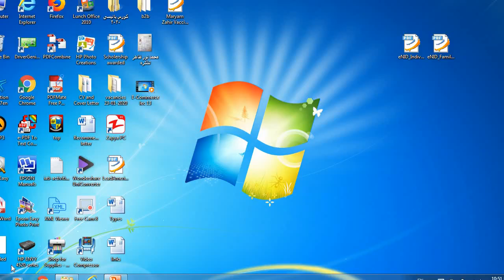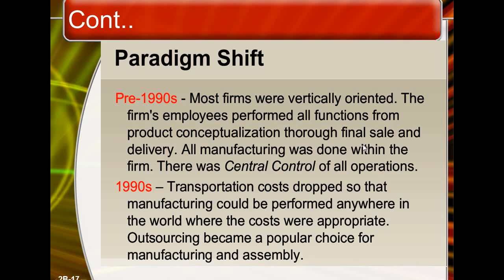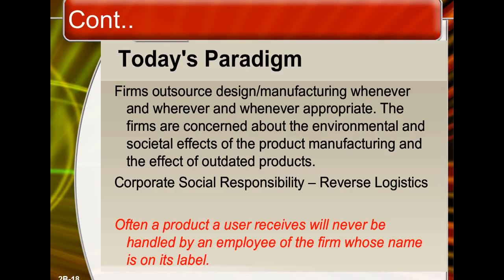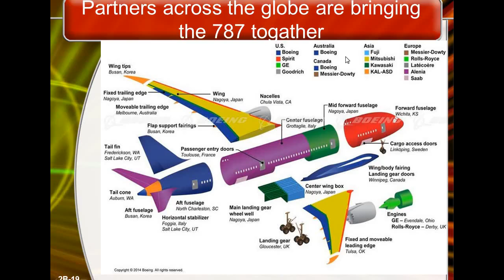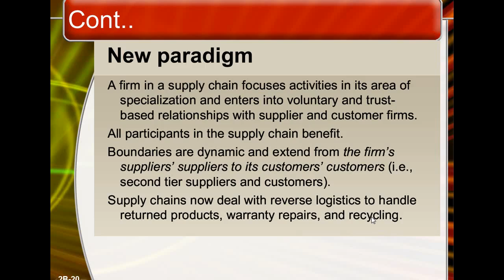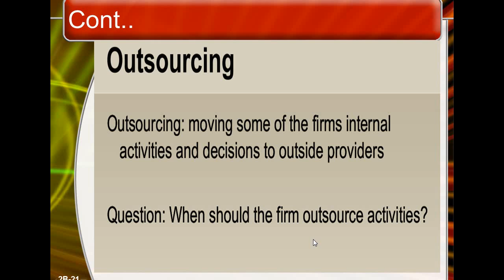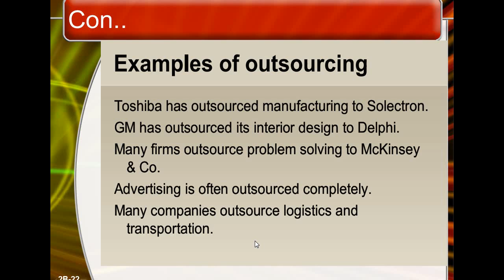E Commerce lec 14 (Paradigm Shift)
Paradigm Shift